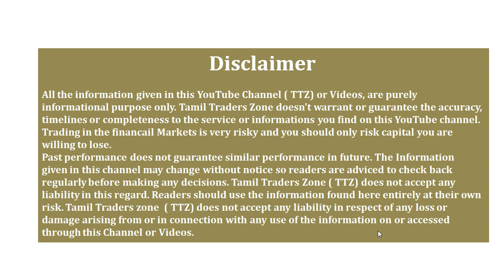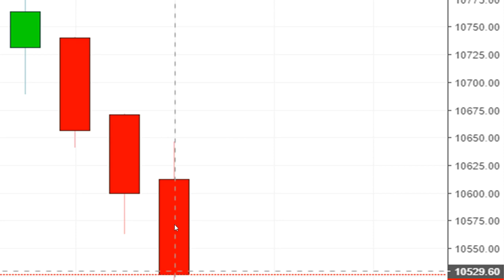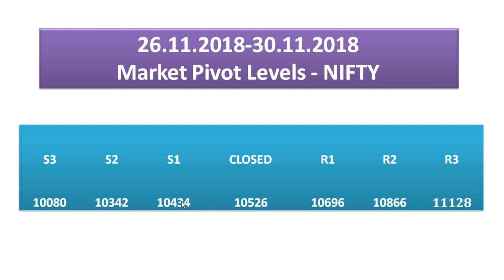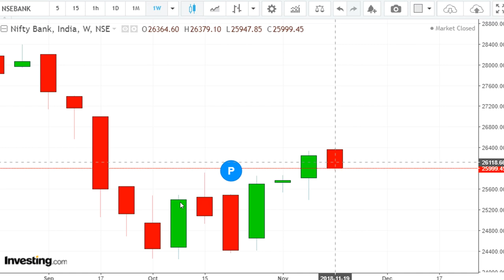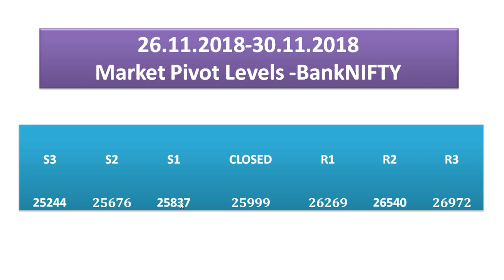26.11.2018-30.11.2018 - இந்த வாரம் பங்கு சந்தையில் கவனிக்க வேண்டிய முக்கிய விஷயங்கள்/PIVOT LEVELS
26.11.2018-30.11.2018 I இந்த வாரம் பங்கு சந்தையில் கவனிக்க வேண்டிய முக்கிய விஷயங்கள்/PIVOT LEVELS/
THE KEY THINGS TO NOTE IN THE STOCK MARKET THIS WEEK
கடந்த வாரம், நிஃப்டி அதன் 200 நாள் மூவிங் ஆவரேஜ் இலக்கு நிலையான 10780 அருகே செல்லும்விதமாகச் செயல்படும் எனச் சொல்லியிருந்தோம். அது நடந்திருக்கிறது. ஆனால், வியாழன் மாலையில் சந்தை இறக்கம் கண்டதால், நிஃப்டி 10527-க்கு இறங்கியது.

திங்கள்கிழமை பங்குச் சந்தை கேப்அப் வர்த்தகத்தைத் தொடங்கியது. நிஃப்டி ஃப்யூச்சர்ஸ் அதன் இலக்கு நிலையை நோக்கி நகர்ந்து கேப்அப்பை அடைந்தது. இந்த நிலையில், லாப நோக்கம் கருதிப் பங்குகள் விற்கப்பட்டதால், இறக்கம் கண்டது. கடந்த சில வாரங்களாக இதுதான் இலக்கு என அறியப்பட்டிருந்தால், இப்படி பிராஃபிட் புக்கிங் நடந்திருப்பது ஆச்சர்யமான விஷயமில்லை. மேலும், அமெரிக்கச் சந்தையும் இறக்கத்தில் ஆரம்பித்ததால், பிராஃபிட் புக்கிங் அவசர அவசரமாக நடந்திருக்கிறது. அதேசமயம், இந்த பிராஃபிட் புக்கிங் சந்தையைப் பெரிதாகப் பாதித்துவிடவில்லை. அதிகமான பங்குகள் விற்கப்படவில்லை. லாங்க் பொசிஷன்கள் மட்டும் அதிகமாக சரண்டர் செய்யப்பட்டுள்ளன.

Saranya
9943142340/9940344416